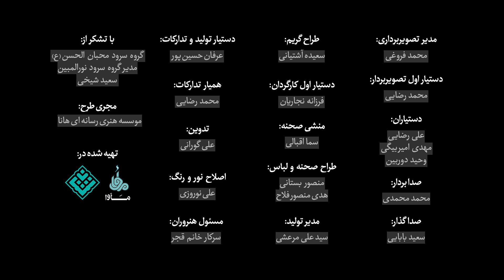نماهنگ زیبای مادرآب | به مناسبت ولادت حضرت زهرا (س) | Madare Aab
نماهنگ مادر آب به مناسب روز مادر
ولادت حضرت زهرا (س)

Thank you for choosing our channel to watch.